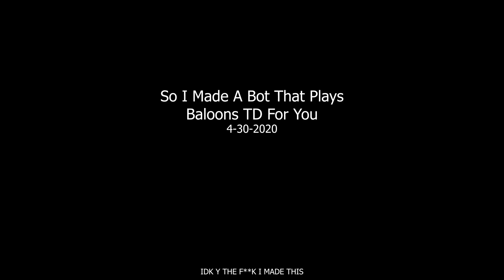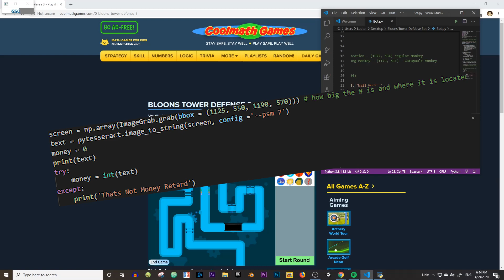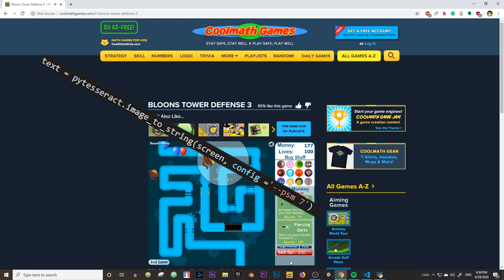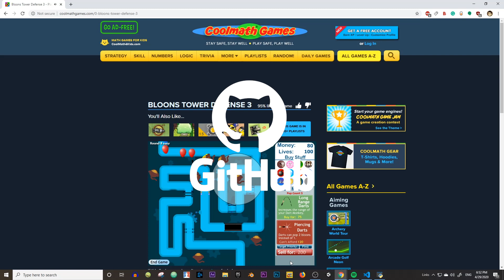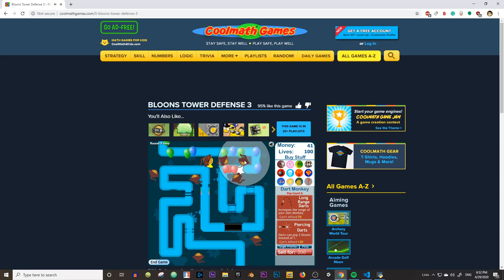I Made A Bot That Plays Bloons TD For Me!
So I made a bot to play Bloons TD for those who are too lazy to actually play the game. The version of Bloons TD that I'm using is the third Bloons TD I would have loved to do Bloons TD Battles 6 but that would take too much time. This bot was made in python. This is sort of a tutorial in a way of how to make a Bloons TD Bot In Python but who cares. I could have made the bot better by adding a decision tree on when to place the monkeys and what not but that would have been way too much. I hope you enjoyed the crappy bot. I bet if someone put in the time they would be able to make the bot work for Bloons TD Battles. Let me know if you actually did this.